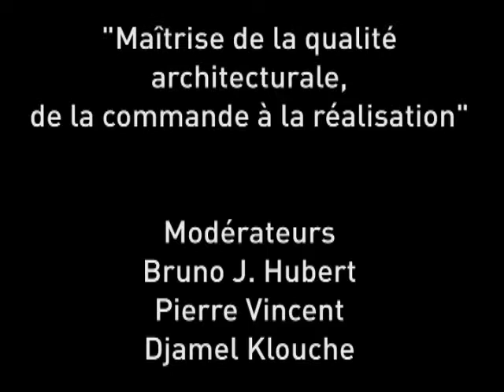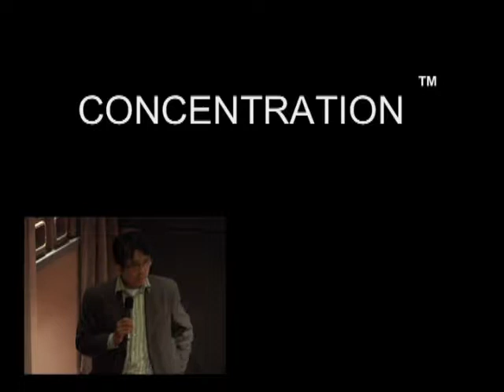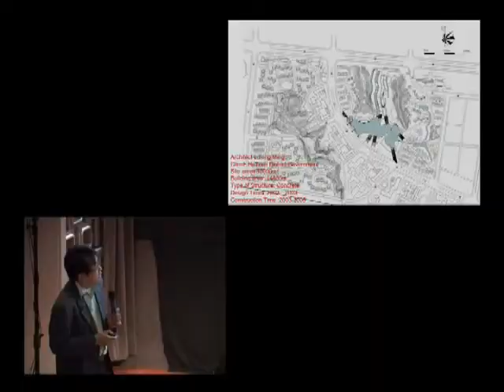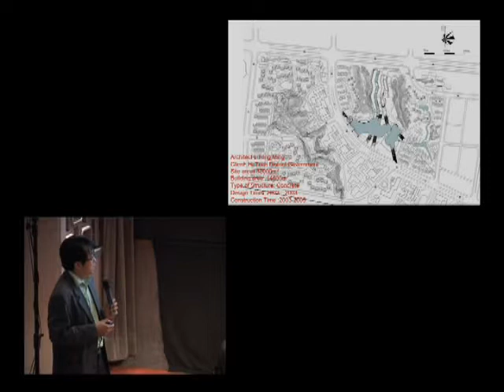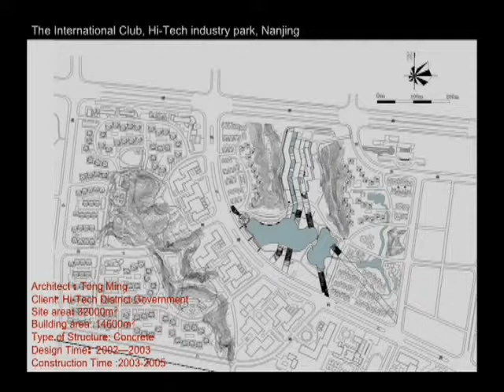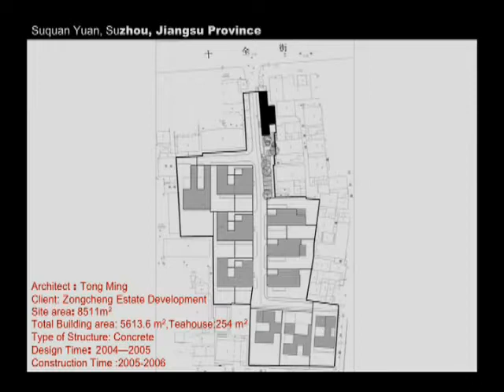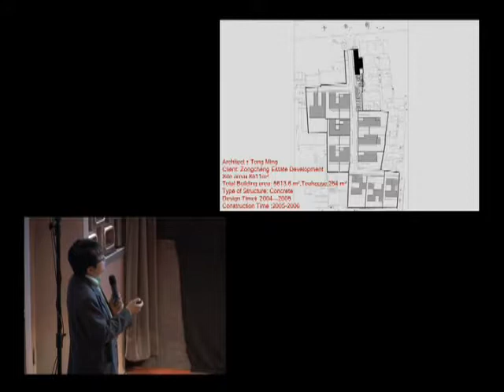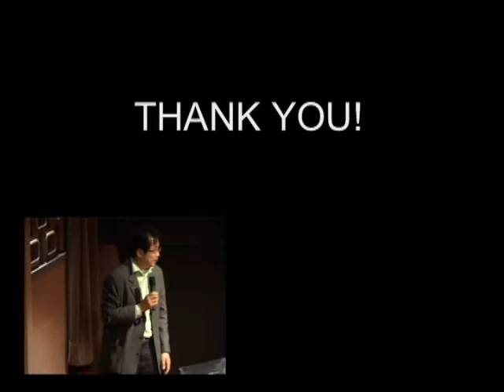Tong Ming de TM studio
A l'occasion de l'exposition "Dans la ville chinoise", à la Cité de l'architecture et du patrimoine (18 juin 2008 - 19 septembre 2008), une série de rencontres intitulée "Rencontre avec la nouvelle génération d'architectes chinois, Maitrise de la qualité architecturale, de la commande à la réalisation" a été organisée.

Cette présentation de Tong Ming s'est tenue le 18 juin 2008.